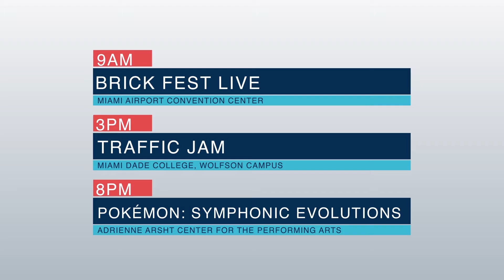Calendario de Eventos, cortesía de Miami New Times: Diciembre 2-4